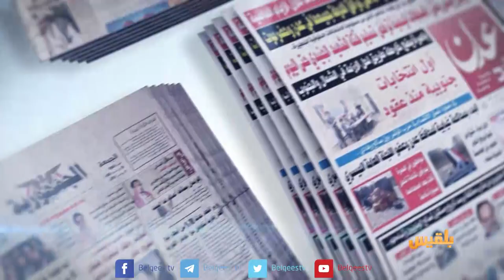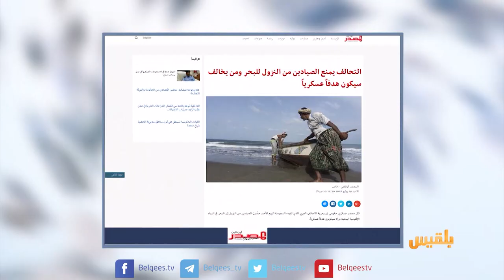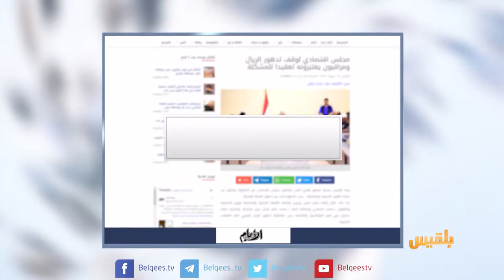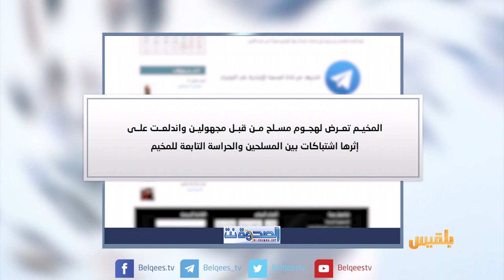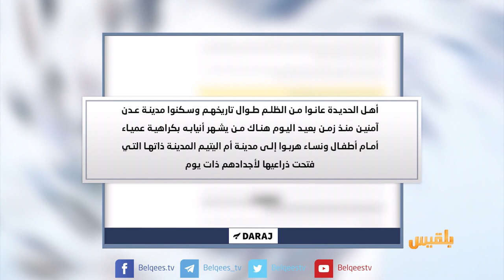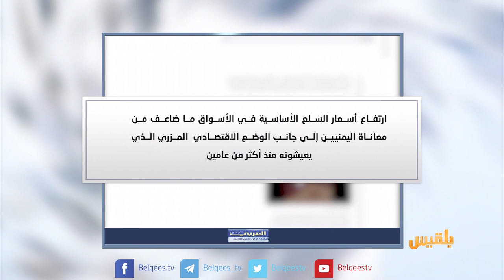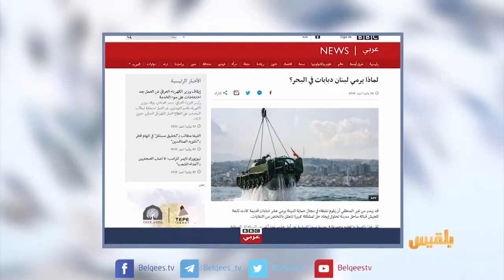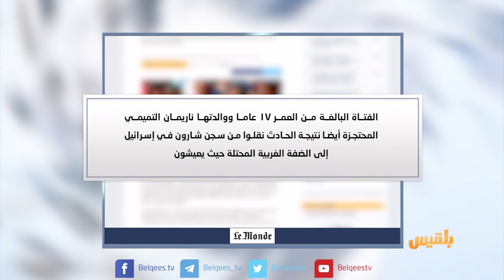كشك الصحافة | 30 - 07 - 2018 | تقديم: سالم باحمران